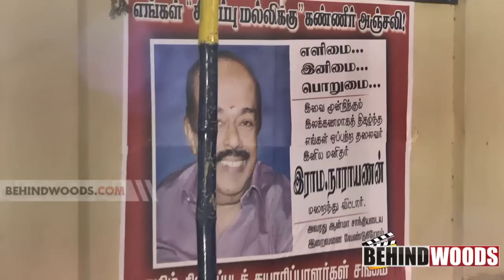Last Respects to Director Rama Narayanan | Ilaiyaraaja | Ram Kumar | AVM Saravanan - BW